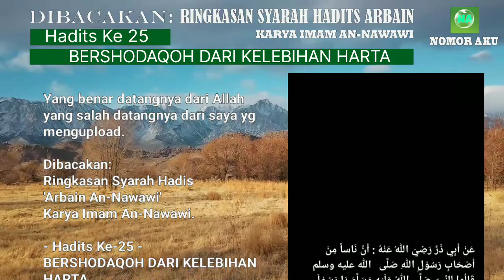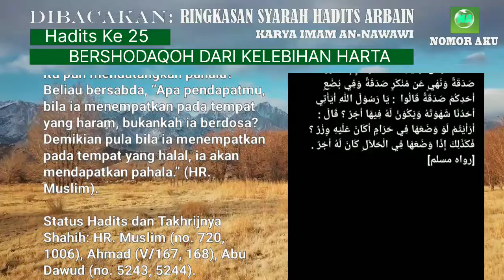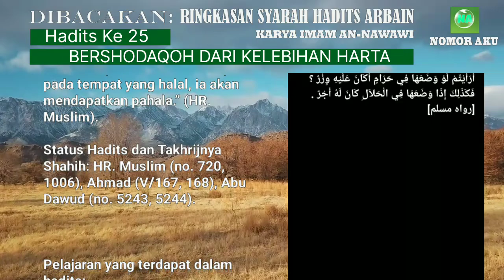BERSHODAQOH DARI KELEBIHAN HARTA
Hadis "BERSHODAQOH DARI KELEBIHAN HARTA" mengajarkan tentang keutamaan bersedekah dari harta yang kita miliki. Dalam hadis ini, Rasulullah mengatakan bahwa sedekah tidak akan mengurangi kekayaan seseorang, bahkan sebaliknya akan memberikan keberkahan dan meningkatkan rezeki. Hadis ini mengajarkan pentingnya bersedekah sebagai cara untuk memperoleh keberkahan dan mendapatkan pahala di sisi Allah Subhanahu Wa Ta'ala.

Ringkasan Syarah Hadits Arbain An-Nawawi, Hadits ke 25, BERSHODAQOH DARI KELEBIHAN HARTA.

Bismillahirrahmanirrahim
Alhamdulillahirobbilalamin
Allahumma Solli ala Muhammad wa ala ali Muhammad.

Dibacakan:
Ringkasan Syarah Hadits
'Arbain An-Nawawi'

Berikut ini 42 hadits yang dihimpun ke dalam Kitab Hadits Arbain:
Hadits Arbain (11): Tinggalkan yang Meragukan, Ambil yang Meyakinkan
Hadits Arba’in (12): Meninggalkan Yang Tak Bermanfaat
Hadits Arbain (13) : Cinta yang Menyempurnakan Iman
Hadits Arbain (14): Keharaman Menumpahkan Darah Muslim
Hadits Arbain (15): Indikator Iman kepada Allah dan Hari Akhir
Hadits Arba’in (16): Menahan Amarah
Hadits Arba’in (17): Perintah Berbuat Ihsan terhadap Segala Sesuatu
Hadits Arba’in (18) : Bertakwa di Mana Pun Berada
Hadits Arba’in (19): Jagalah Allah! Dia Akan Menjagamu
Hadits Arbain (20): Malu Sebagai Akhlak Terpuji
Hadits ‘Arba’in (21): Berlaku Istiqomah
Hadits ‘Arba’in (22): Menjaga Ibadah Wajib Berbuah Surga
Hadits Arbain (23): Bersuci, Shalat, Sedekah, Sabar, dan al-Qur’an
Hadits Arbain (24): Janganlah Kalian Saling Menzalimi
Hadits Arbain (25): Yang Kaya dan Miskin, Semua Bisa Bersedekah
Hadits Arbain (26): Bersedekah Setiap Hari, Tidak Berat!
Hadits Arbain (27): Mintalah Fatwa kepada Hatimu
Hadits Arbain (28): Pegang Teguh Sunnah dan Jauhi Perselisihan
Hadits Arbain (29): Masuk Surga, Jauh dari Neraka
Hadits Arbain (30): Hak-Hak Allah
Hadits Arbain (32): Semua Bentuk Bahaya Dilarang
Hadits Arbain (33): Pembuktian Penuntut dan Sumpah Terdakwa
Hadits Arbain (34): Mengubah dan Mengingkari Kemungkaran
Hadits Arbain (35): Jadilah Hamba Allah yang Bersaudara
Hadits Arbain (36): 5 Kebaikan Ini Dibalas Kebaikan Dunia dan Akhirat
Hadits Arbain (37): 1 Kebaikan Dibalas 10 hingga 700 Kali Lipat
Hadits Arbain (38): Peringatan bagi Orang yang Memusuhi Kekasih Allah SWT
Hadits Arbain (39): Perkara yang Tiada Dosanya
Hadits Arbain (40): Jadilah seperti Orang Asing, Jangan Tunggu Besok!
Hadits Arbain (41): Jauhi Hawa Nafsu, Ikuti Syariat Allah Subhanahu Wa Ta'alla
Hadits Arbain (42): Jika Dosamu Setinggi Langit, Baca Hadits Ini